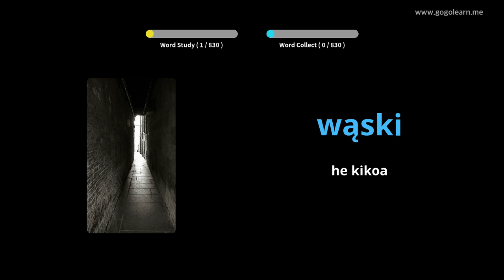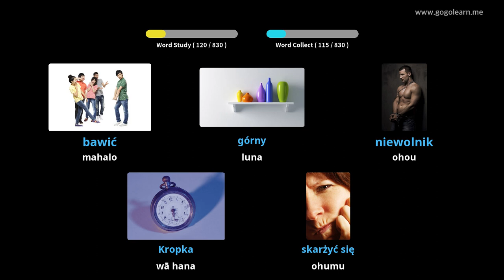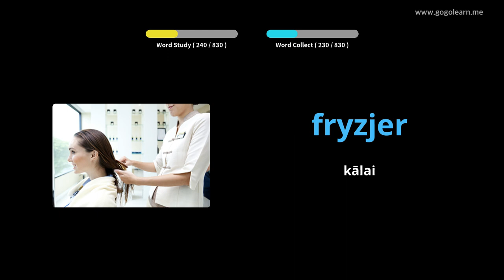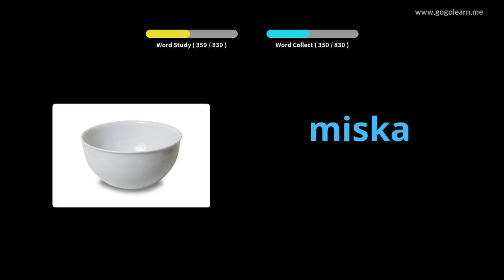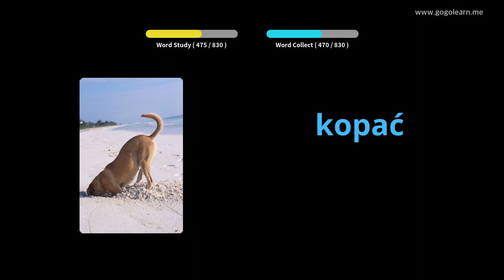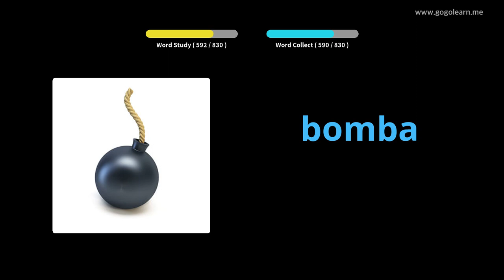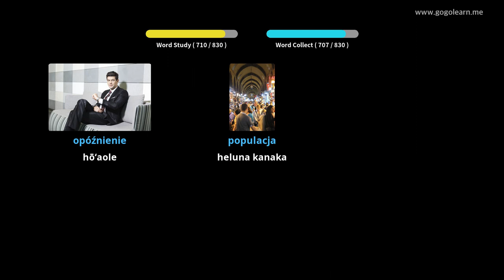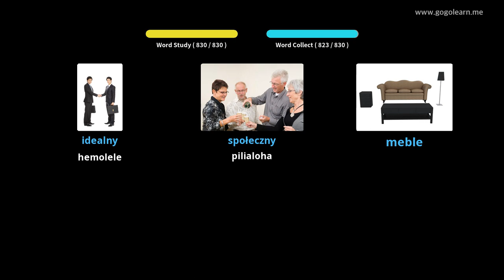Ka hoʻolohe ʻana me ka Polokalamu Kūpono ʻOiai ke hiamoe nei | Golearn